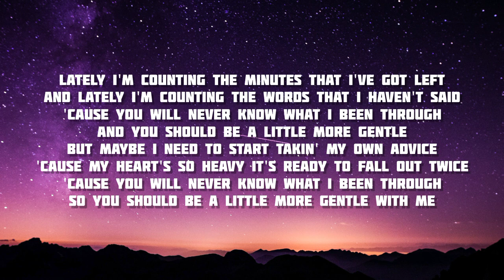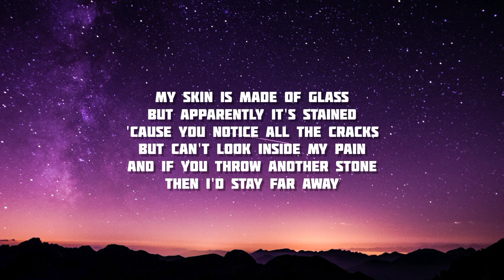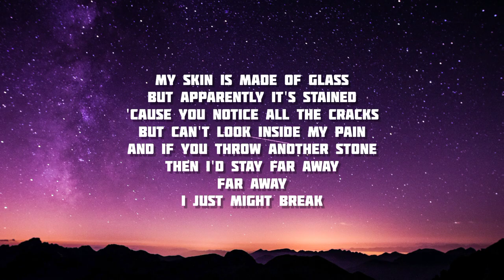Stained Glass - Madison Beer | Lyrics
Lately I'm counting the minutes that I've got left
And lately I'm counting the words that I haven't said
'Cause you will never know what I been through
And you should be a little more gentle
But maybe I need to start takin' my own advice
'Cause my heart's so heavy it's ready to fall out twice
So you should be a little more gentle with me

My skin is made of glass
But apparently it's stained
'Cause you notice all the cracks
But can't look inside my pain
And if you throw another stone
Then I'd stay far away
Far away
I just might break

My life's just a faded memory of one I can't have
And everything 'round me is starting to fade into black, mm
But black and white is so much better
I'm learning how to hide my colors
You should've been a little more gentle with me

Far away
Break
Break
I
I might break
Might break, I